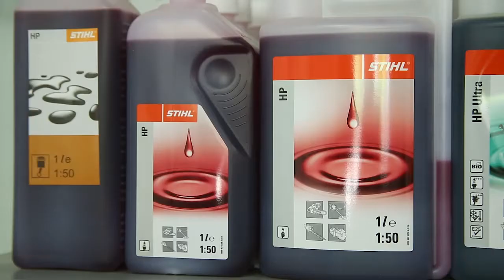stihl Dnepr 18 11 02 12 2017 Обзор пил